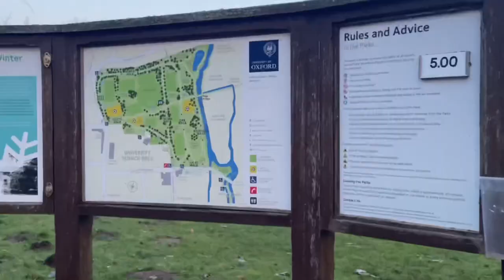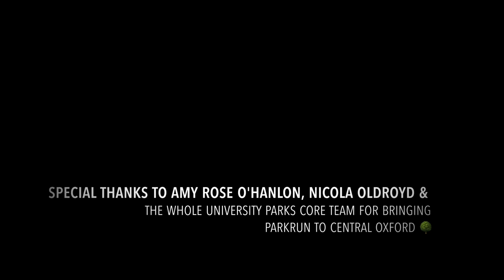University Parks parkrun ~ The Inaugural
Amy & Kieran take you behind the scenes of the inaugural University Parks parkrun, the first parkrun inside the Oxford ring road changing lives for many years to come